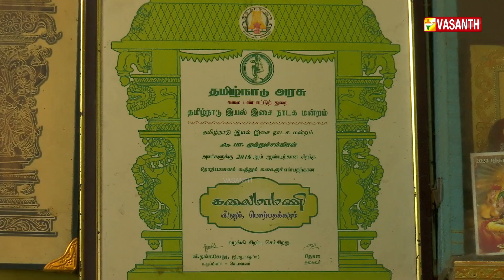17 தலைமுறையாக தொடரும் பாரம்பரிய கலைப்பயணம் - Kalaimamani Muthuchandran interview | Vasanth TV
அழிவின் விளிம்பில் தோல்பாவைக்கூத்து! - Kalaimamani Muthuchandran Exclusive interview | Vasanth TV